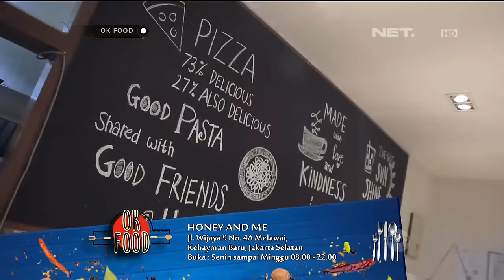OK FOOD Episode 54 - Mantap! Pizza Meteran di Honey and Me Beneran Ada